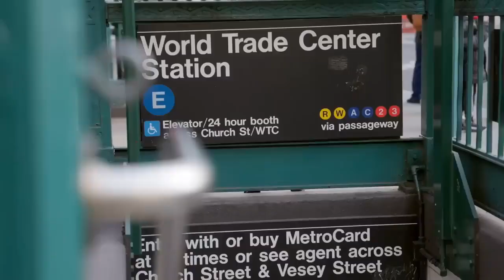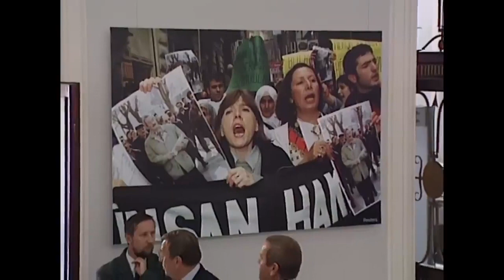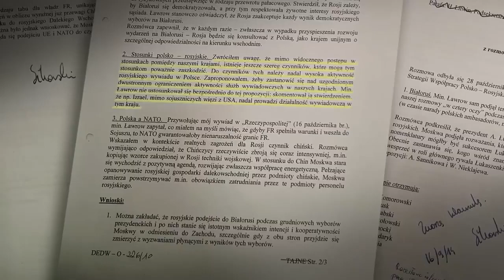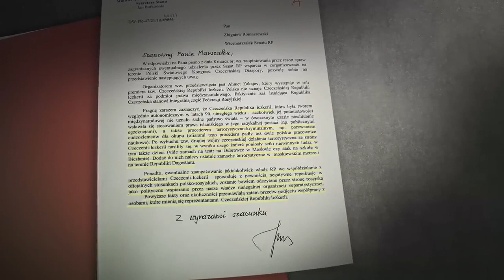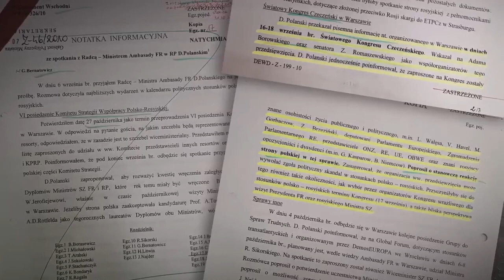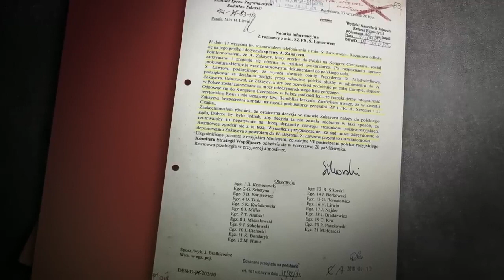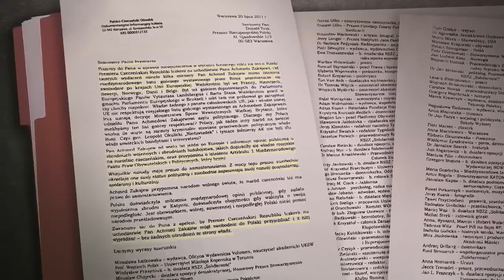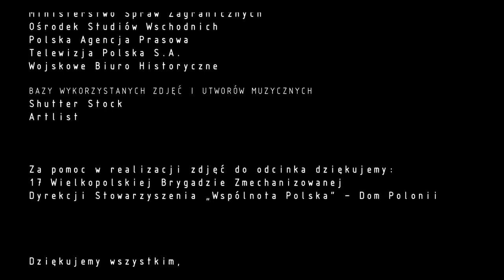13 Dajcie człowieka